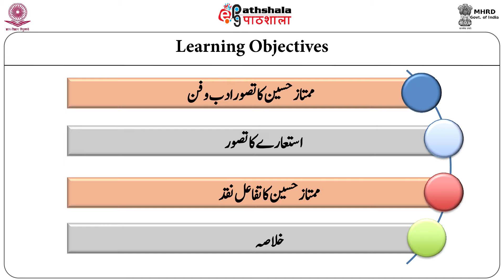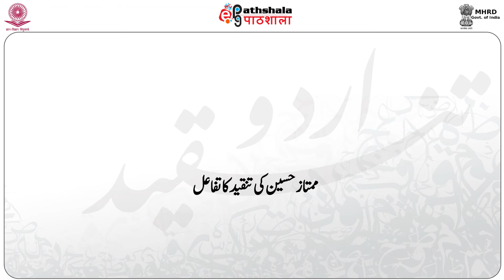19 Mumtaz Husain Ki Tanqeed Nigari